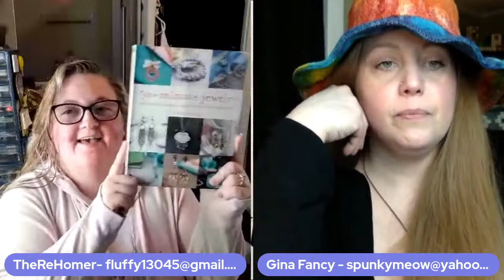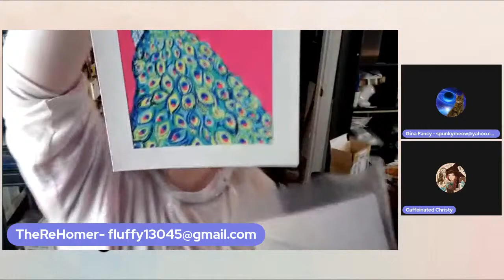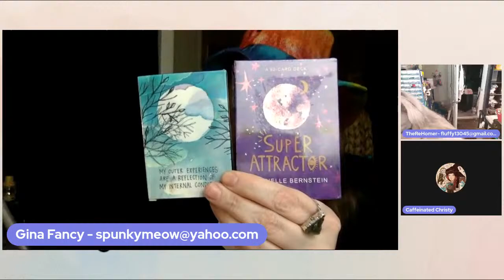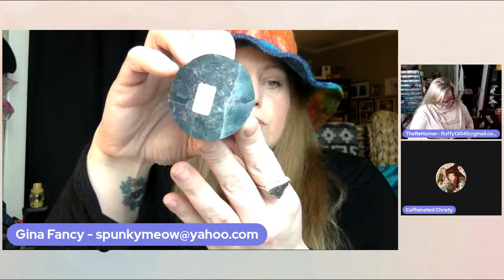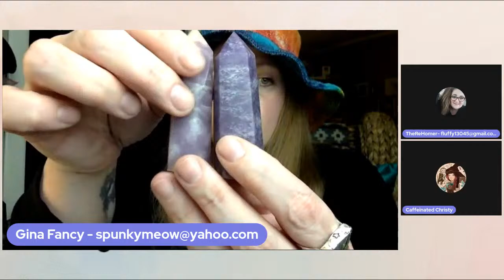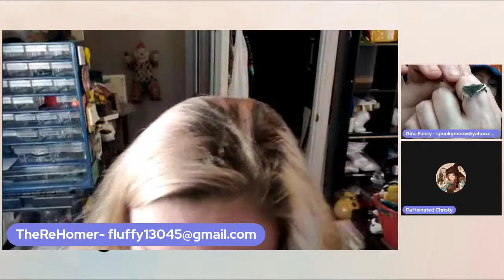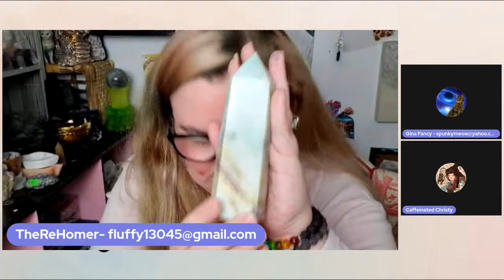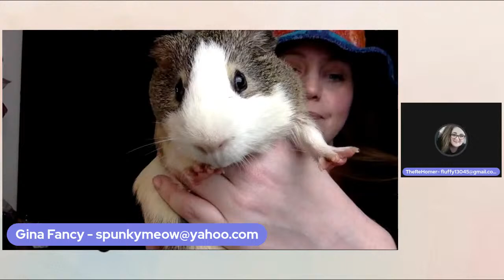Live sale! With Gina fancy! Vintage hardgoods. Stones, craft stuff and more!